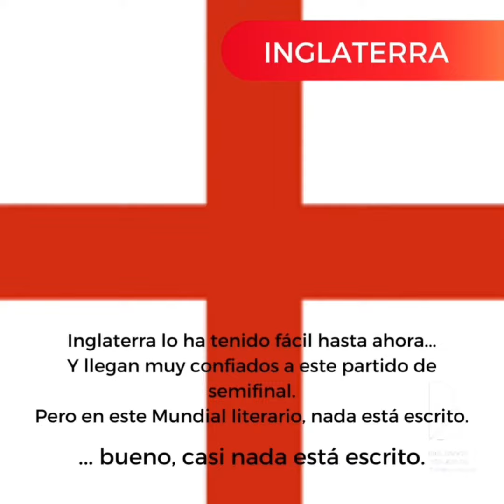Primer partido de semifinales del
Partido de semifinales del mundialdeloslibrosbpegu entre Dinamarca e Inglaterra